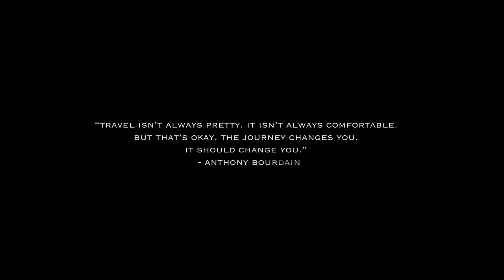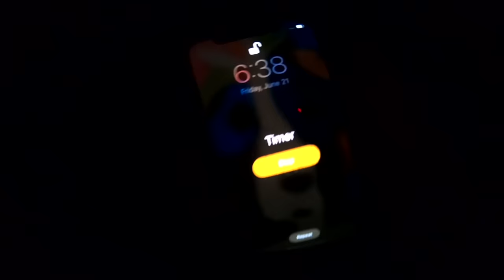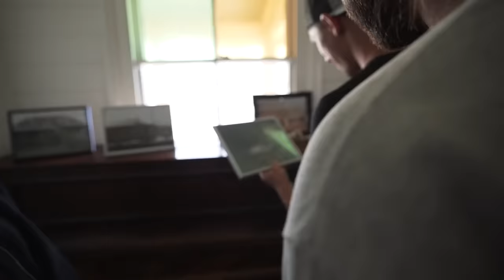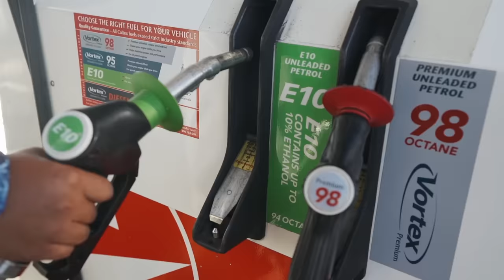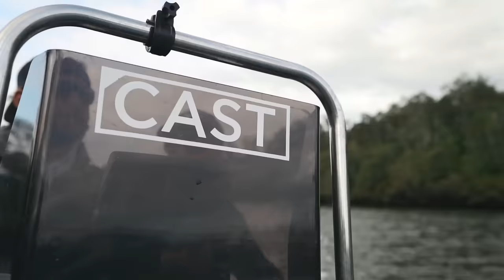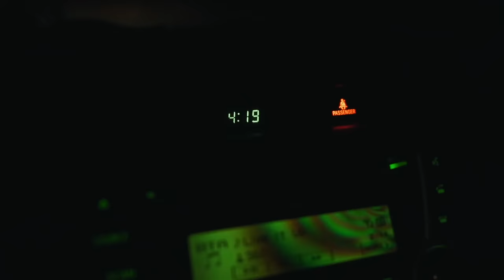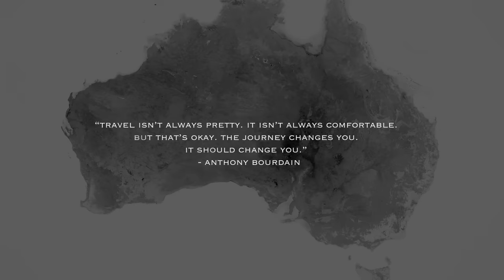Exploring The Backwaters Of AUSTRALIA - An Original Film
Follow our 3500 km road trip across Eastern Australia as we explore the Fishing, Culture, and Landscapes this beautiful country has to offer. Starting in the hills of New South Wales to the tropical rainforests of Cairns, Queensland. A Road Trip Like No Other. (Filmed in July 2019)

This series turned feature-length film is something Alex (the cameraman) and I have been waiting to drop for a long time now! Happy Holidays - Rigged Productions

Editing software
Camera Case